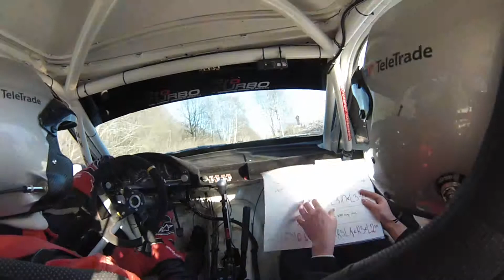R. Šeinauskas/M. Valiukas Onboard 2014